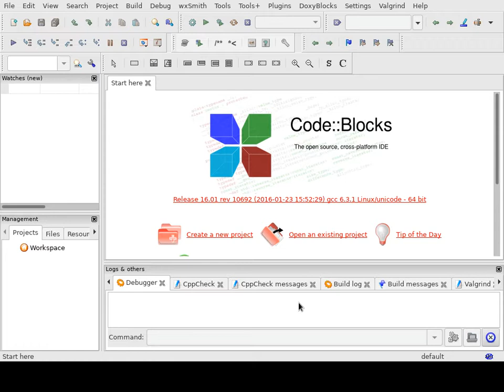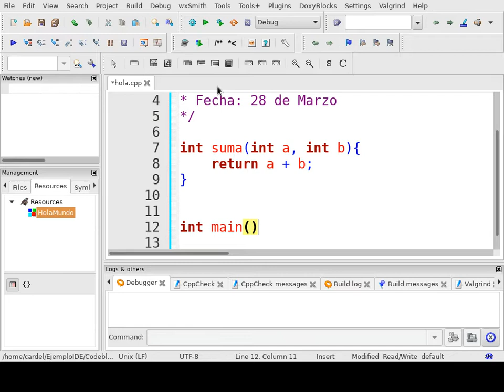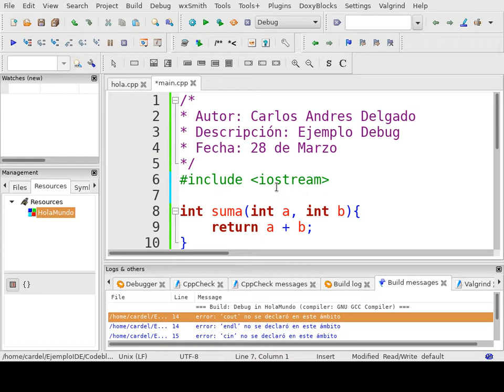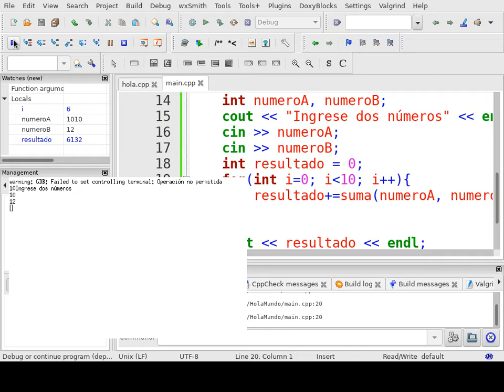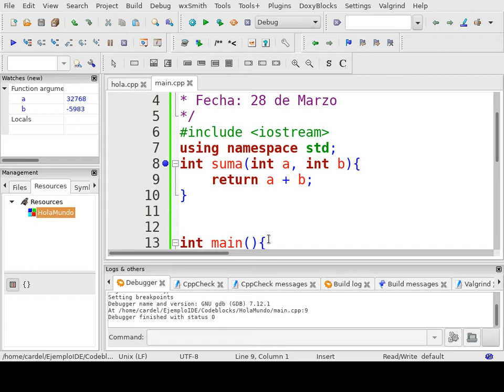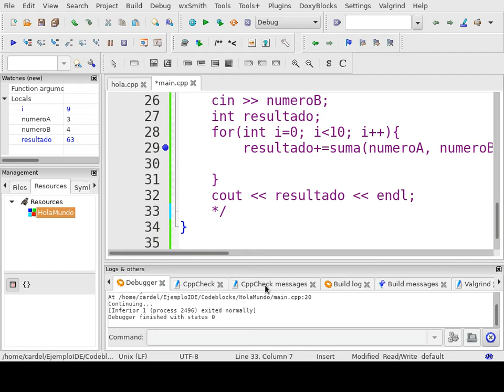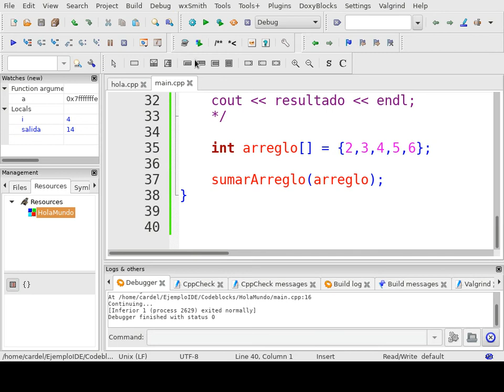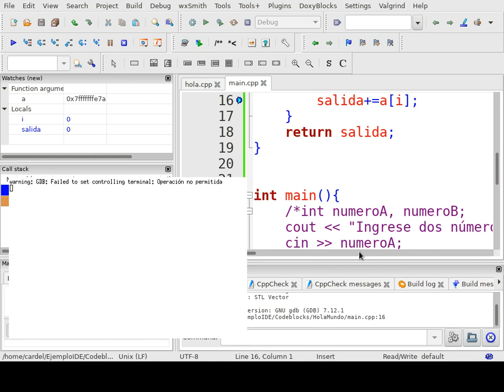Depuración en CodeBlocks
Material del curso de IPOO, 28 de Marzo de 2017 Depuración con IDE CodeBlocks